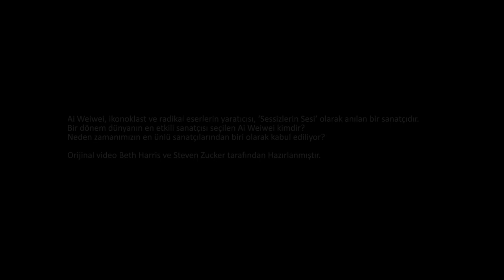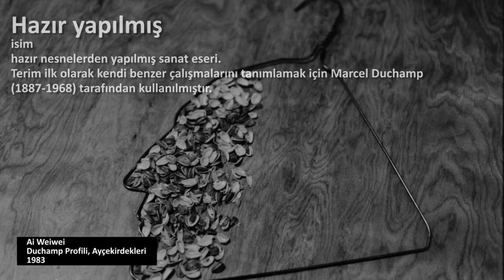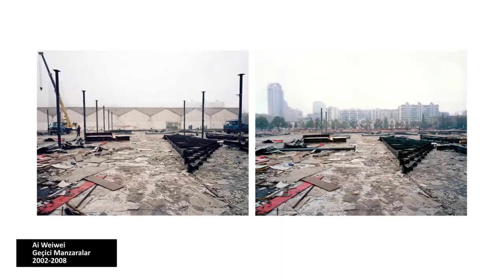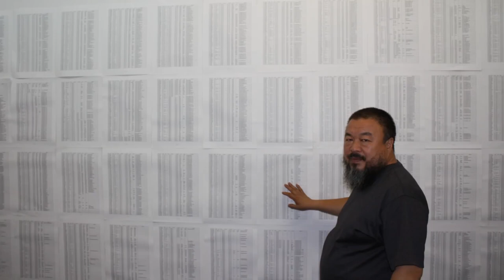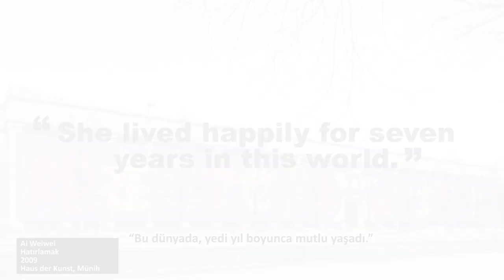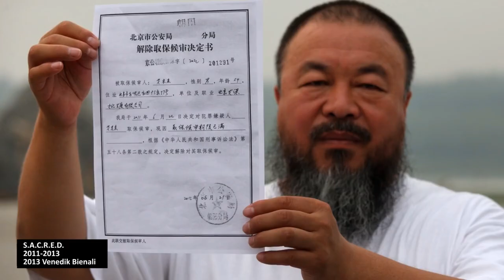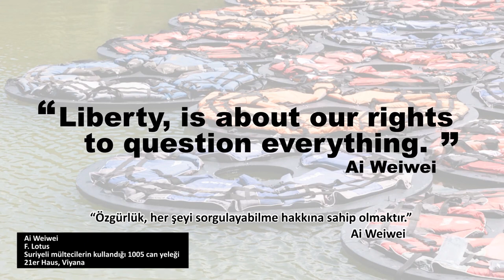Ai Weiwei Dosyası (Sanat ve Sosyal Bilimler) (Sanat Tarihi)